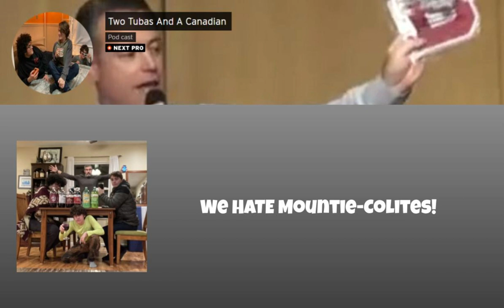We HATE Mountie Colites!